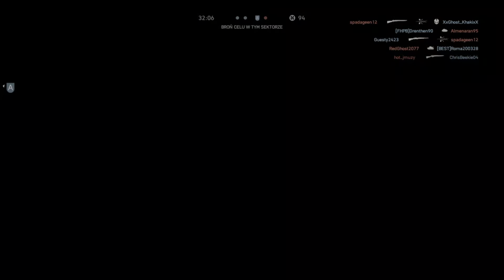Battlefield V - PS5 Comeback !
As you know Battlefield V is in PS Plus now. It's great oportunity to comeback and play a little bit 😀